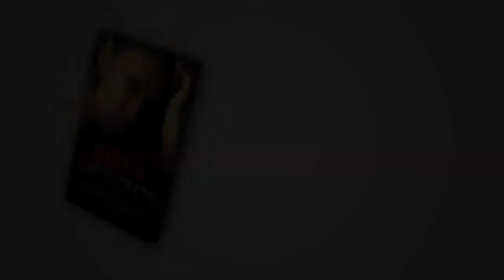ATTENTION! Nothing Comes Before Respect (Not Even Love)